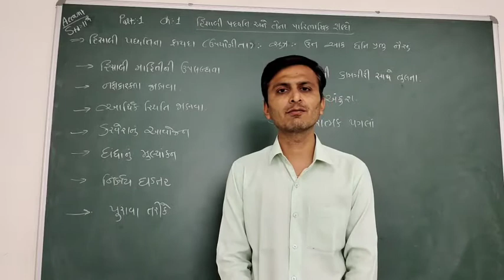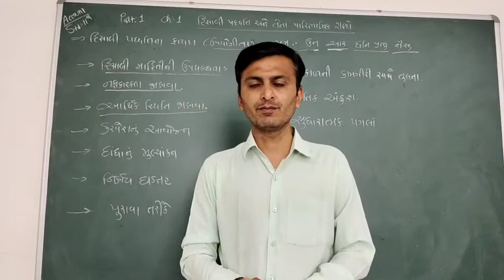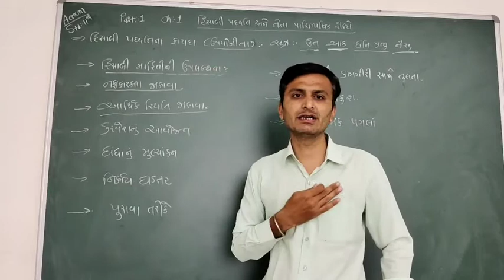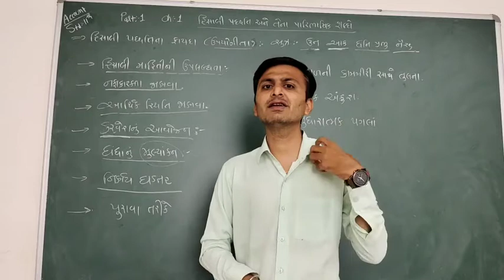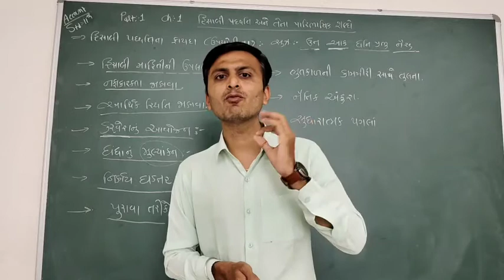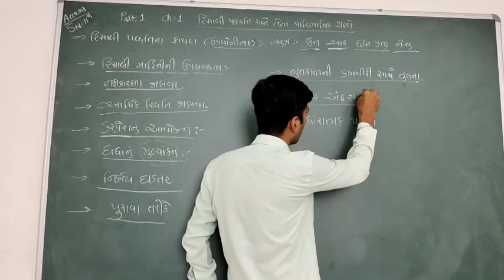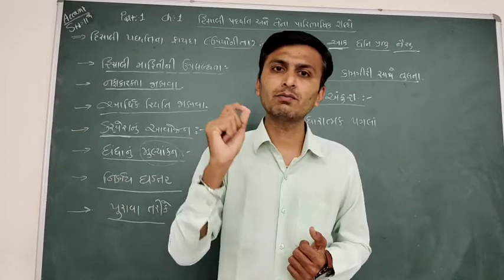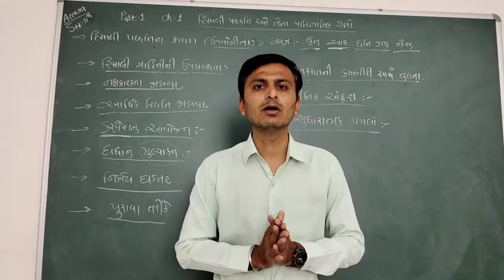STD:11 ACCOUNT CH:1 હિસાબી પદ્ધતિ અને તેના પારિભાષિક શબ્દો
હિસાબી પદ્ધતિ ના ફાયદા (ઉપિયોગીતા)